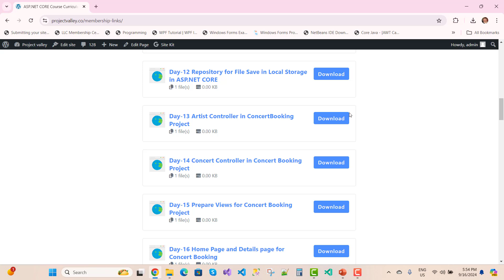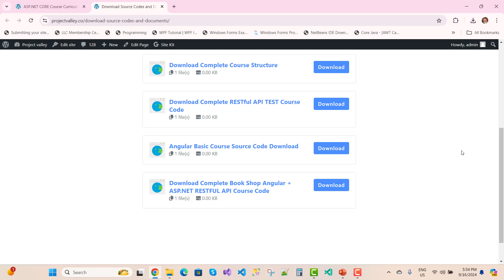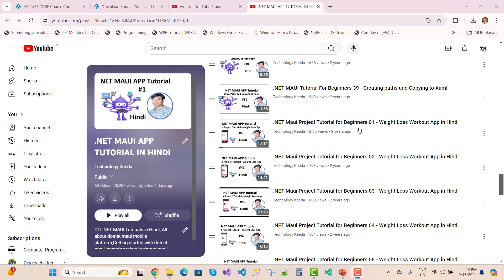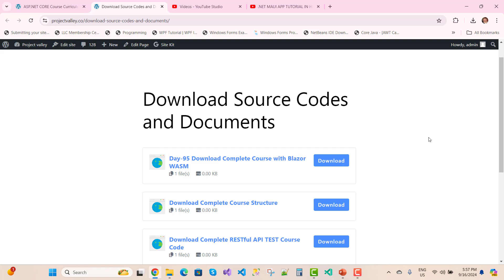Complete Microservice and MAUI code free